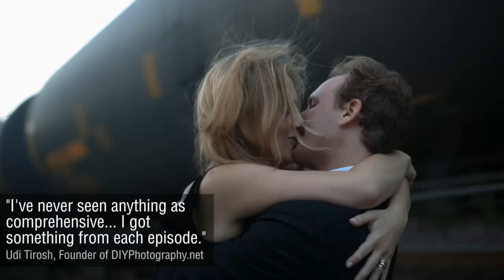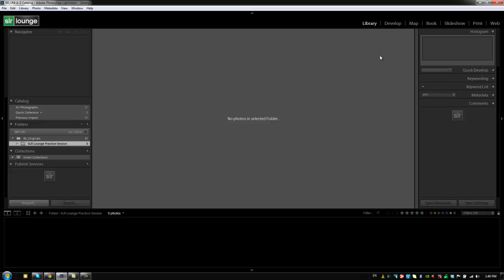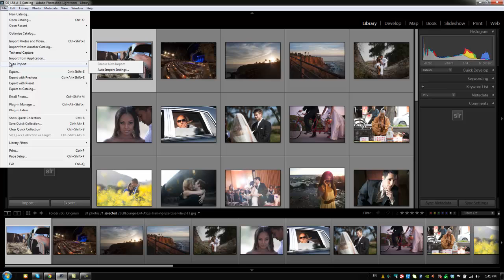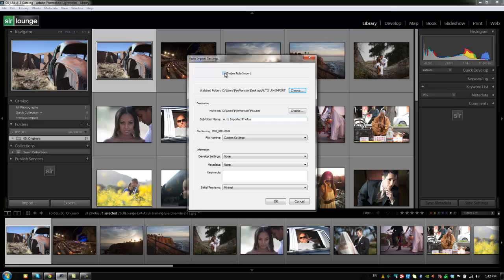Other Importing Options - From the Lightroom 4 A - Z Training DVD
In this Episode of the Lightroom 4 DVD Training we will be showing you guys different importing options.  From importing from another catalog, to tethered capturing, to importing from another program.  Enjoy!

Our Lightroom 4 DVD Guide includes the following:
- 130 Video Tutorials and nearly 14 hours of content!
- Over 6 hours of tutorials dedicated to developing techniques
- Full Menu System for easy navigation through the tutorials
- Bonus DVD Content that includes Advanced Lightroom 4 Techniques
- Full HD 1080p Resolution for all Video Tutorials
- On-screen Shortcut Tooltips for Lightroom 4
- Exercise Files + Final Catalog so you can follow along during the tutorials
- No Advertisements

In this Episode of the Lightroom 4 DVD Training we will going more in depth into the Import Presets in the Import Dialogue.  In previous episodes we've shown you how to customize the develop and metadata settings on import.  Now we show you how to utilize and save them as an actual Import Preset so you can have customized import settings depending on the job or assignment with one simple click. Enjoy!